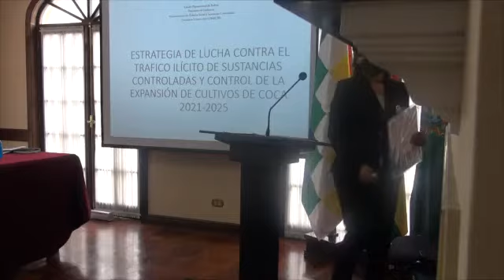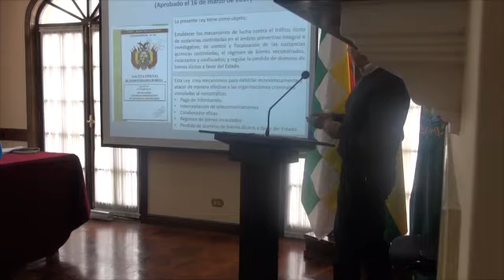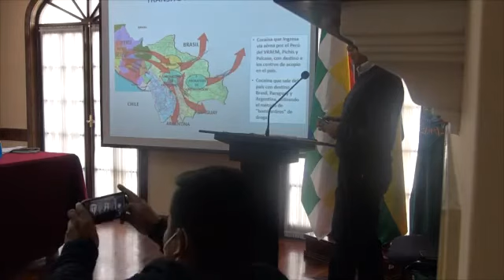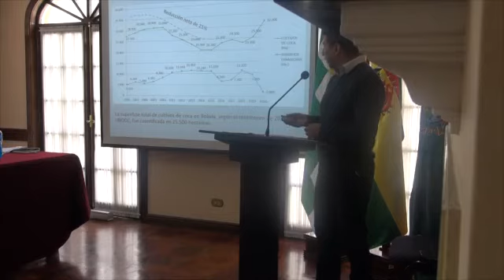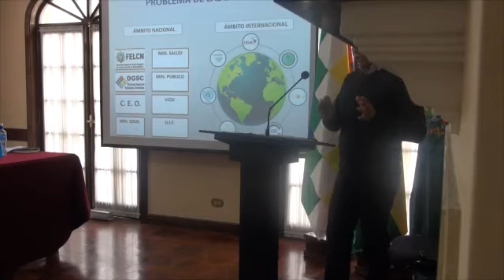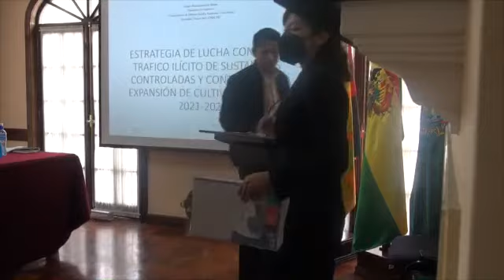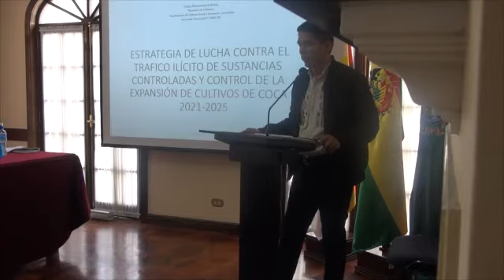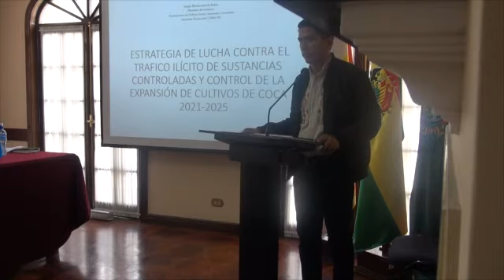𝗘𝘀𝘁𝗿𝗮𝘁𝗲𝗴𝗶𝗮 𝗖𝗼𝗻𝘁𝗿𝗮 𝗲𝗹 𝗧𝗿𝗮́𝗳𝗶𝗰𝗼 𝗱𝗲 𝗦𝘂𝘀𝘁𝗮𝗻𝗰𝗶𝗮𝘀 𝗖𝗼𝗻𝘁𝗿𝗼𝗹𝗮𝗱𝗮𝘀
Socialización de la Estrategia Contra el Tráfico de Sustancias Controladas y Control de la Expansión de Cultivos de Coca 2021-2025.